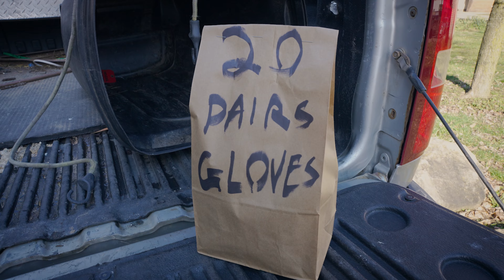URBAN TRAILS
URBAN TRAILS members and volunteers spent a March Saturday picking up litter, tires and tv's along Lecky Ave, Brighton Road and Woods Run in Marshall-Shadeland.